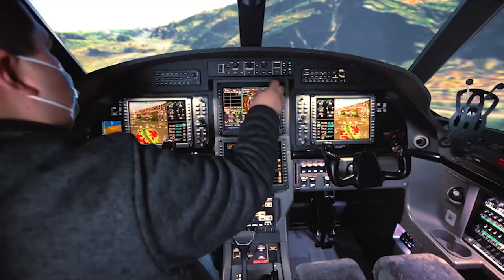Frasca - Globally Recognized Leader in Design and Manufacture of Flight Training Simulators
For over 60 years Frasca’s mission has been to provide the most effective flight simulators available to improve aviation safety. Frasca AATDs, CPTS, FSTDs and FFSs are used by top flight training organizations worldwide because of our ability to create realistic simulated learning environments for basic and complex mission training. They recognize that reliability and fidelity are necessary components for a successful simulator training solution. With our on-site manufacturing facility, we are able to translate your unique requirements into a custom designed simulator.

From start to finish, our sales, manufacturing and support team will ensure your experience is equal to the quality we put into our simulators. With Frasca you can feel confident that we will develop your simulator to your specific project requirements, within budget, and on time.